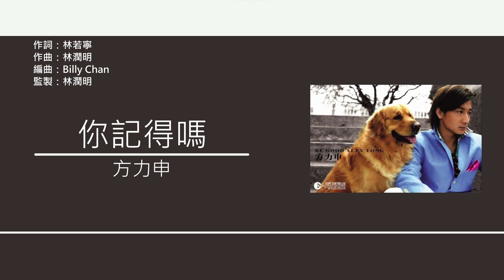方力申 Alex Fong - 你記得嗎 [歌詞同步/粵拼字幕][Jyutping Lyrics]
你記得嗎 - 收錄於方力申2005年專輯《Be Good》

作詞：林若寧
作曲：林潤明
編曲：Billy Chan
監製：林潤明

渡過一些記念節日
讀過一些溫馨短訊
你記得嗎
纏綿日子既使告終
下次煙花製造燦爛
下個多麼歡欣聖誕
偶爾想我　無聊日子不怕孤單
明日還會路過　上次相約咖啡座
就坐在大門記念我
愉快的說笑像最初

如不可相愛　記住已足夠
從不必追究　有沒有以後
不再一對　為何需要理由
不要再麻木挽留
談一生戀愛　世上太罕有
能抽空想我
那就當是我生命大成就
當初所有　未可擁有
但你記得我也就夠

渡過幾多四月四號
遇見幾多推銷廣告
你記得嗎
無聊日子都可細數
若你開心我就快樂
就算分開天不會暗
你記得我
還憑甚麼心有不甘
留下和我合照　在眼中間歇閃耀
為舊事動搖喊或笑
就算一兩秒未算少